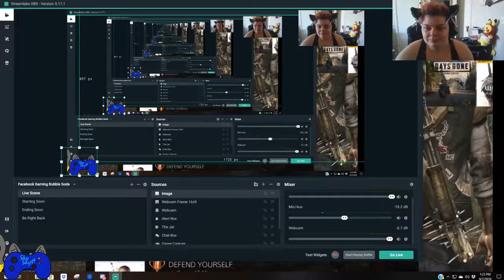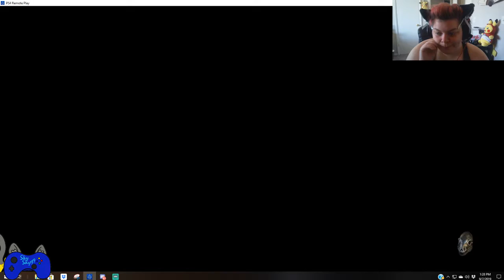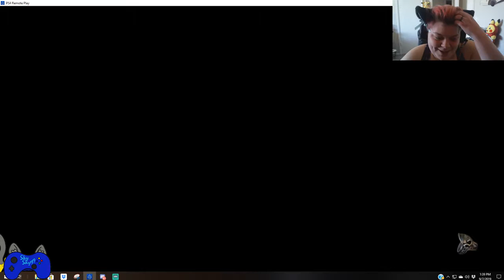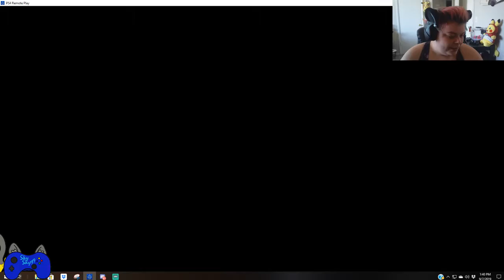Days Gone: EP 3:Too Many Freaker